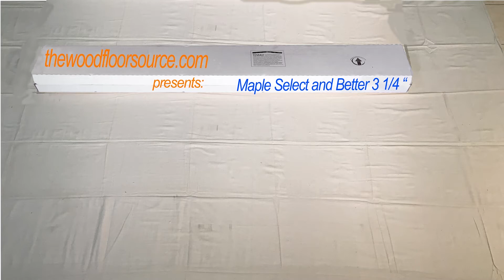Maple Hardwood Flooring Select and Better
we open a full box of Maple Select and Better 3 1/4 inches wide.This beautiful prefinished hardwood flooring only cost 4.49 per sq. ft. Many other choices of prefinished hardwood flooring
like unfinished hardwood flooring
for
wood flooring
hardwood flooring
prefinished hardwood flooring